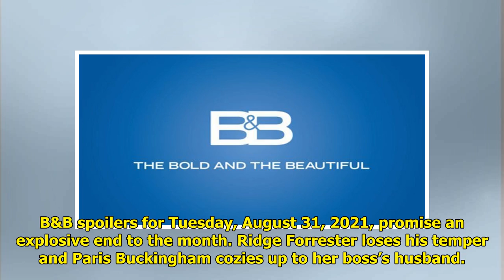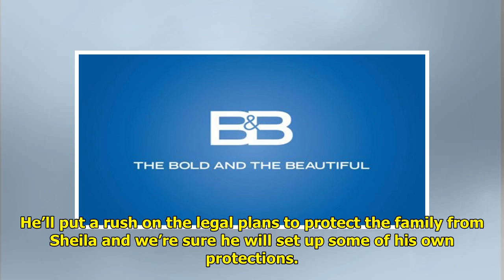B&B Spoilers: Hot Tempers & Hot Takes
B&B spoilers for Tuesday, Augu...